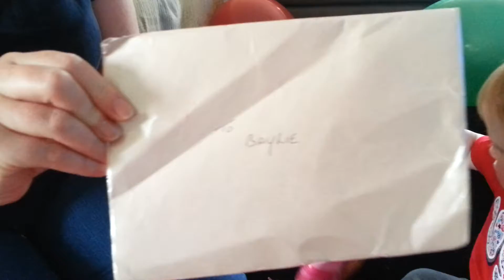Baylie 1st Birthday (2)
Opening nanny &grandad's Fisher presents